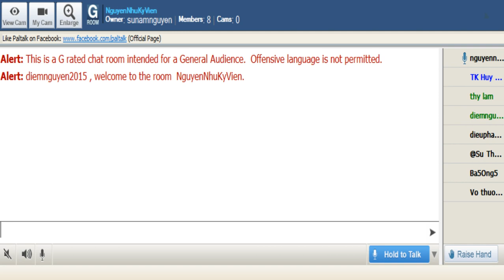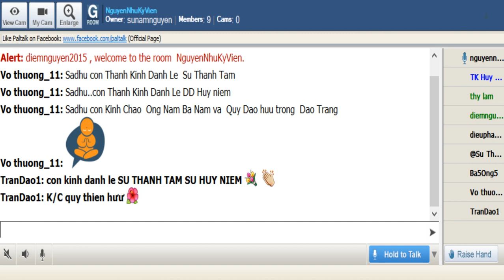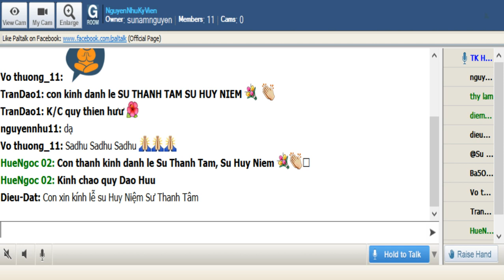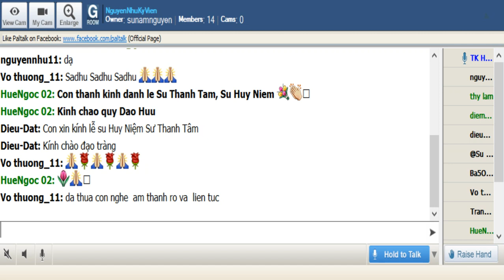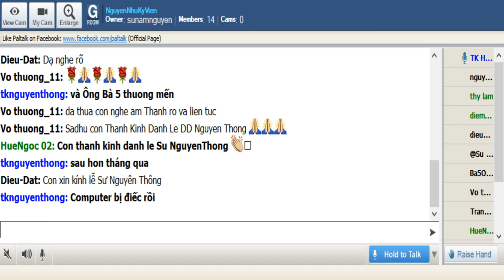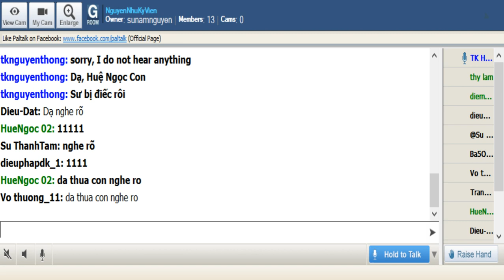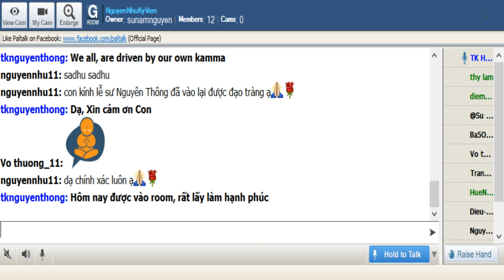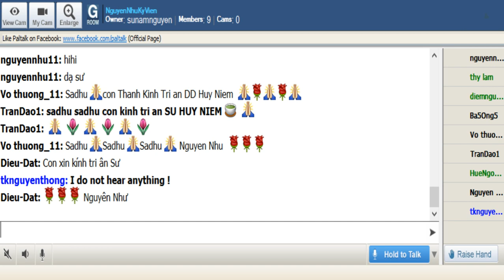NguyenNhuKyVien Thứ Năm Aug 01-2019.Sư Huy Niệm thuyết giảng Mi Tiên Vấn Đáp